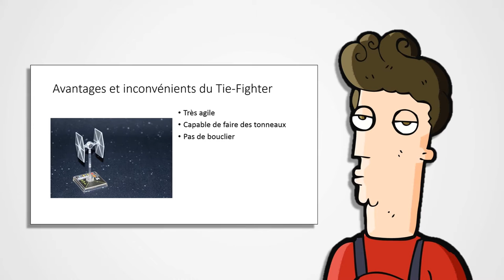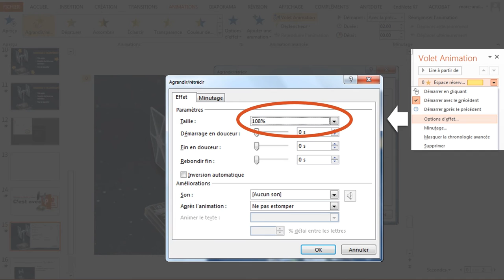C'est avec PPT : Photo + liste + titre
La disposition photo (ou image) + liste à puces + titre est très courante et très commode; un classique qui peut être amélioré. Voici comment en moins de 2 minutes.

Il y a d'autres capsules du genre et d'autres sont en production.